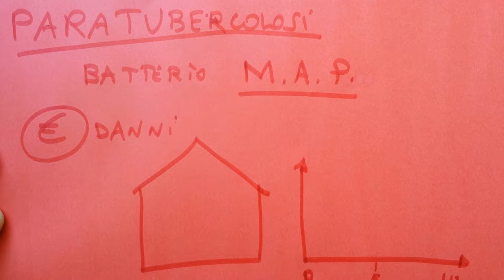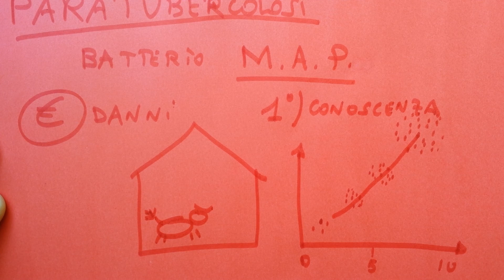INTRO Paratubercolosi nella bovina - pillola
introduzione al problema della paratubercolosi nella vacca